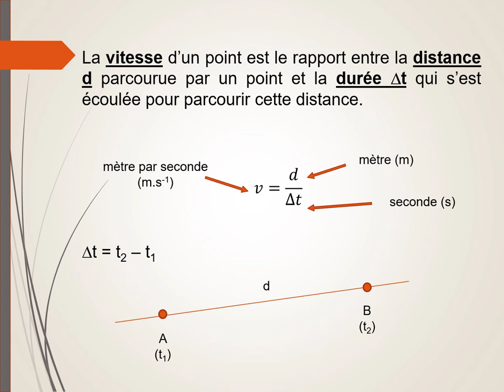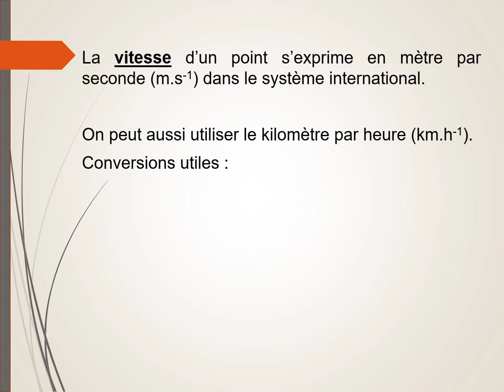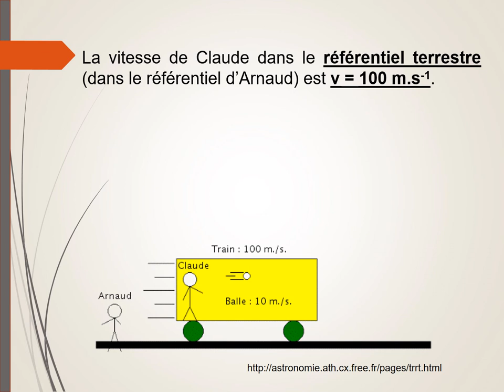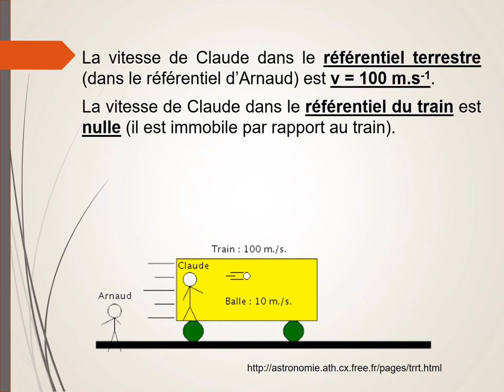Vitesse d'un point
Définition de la vitesse d'un point.
Analyse de l'évolution de la vitesse.
Nature d'un mouvement.
Relativité de la vitesse.